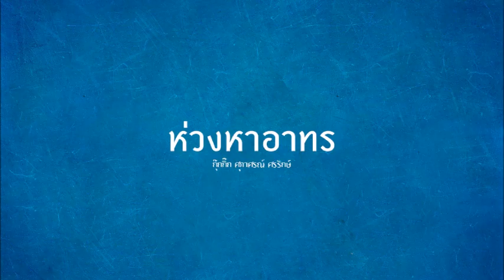ห่วงหาอาทร - กุ๊กกิ๊ก ศุภาศรณ์ ศรรักษ์